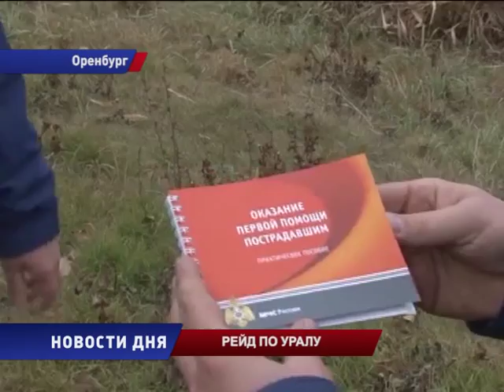РЕЙД ПО УРАЛУ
Рыбачить сегодня чрезвычайно опасно - предупреждают сотрудники МЧС. Спасатели провели профилактический рейд по Уралу и напомнили рыболовам о правилах поведения на льду.